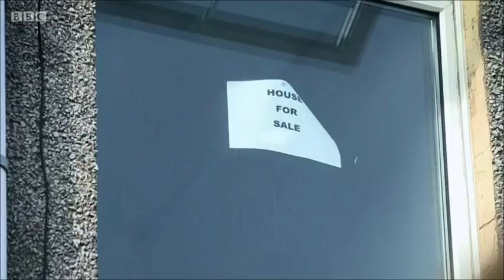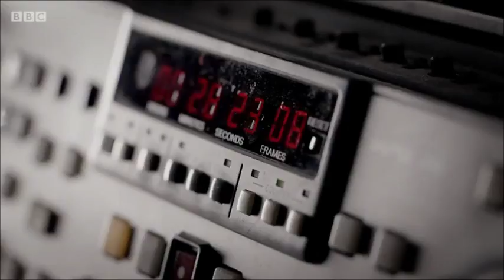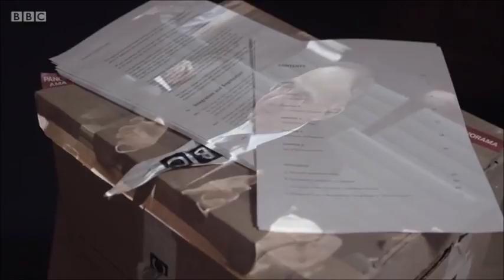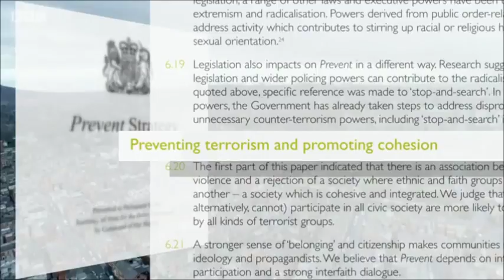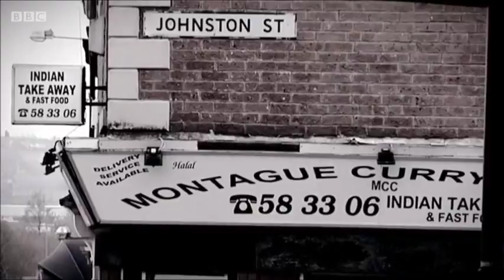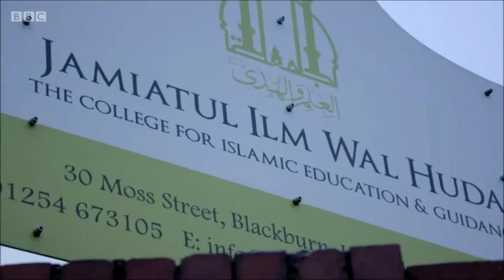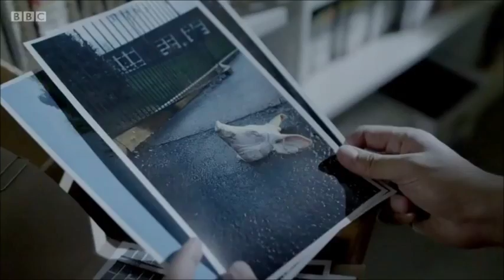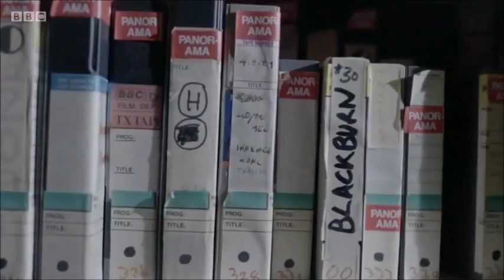White Fright - Divided Britain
In 2007 Panorama made a programme in Blackburn, which was becoming segregated along ethnic and religious lines. Now Panorama has returned and found a town that is even more divided. Some parts of Blackburn are almost entirely Muslim Asian, while other parts are only lived in by white residents. This kind of social segregation has been described as a national crisis, despite decades of government policy aimed at bringing people together. So why do such divisions persist? Panorama visits one town to answer that question and illustrate the impact of social segregation on local communities.